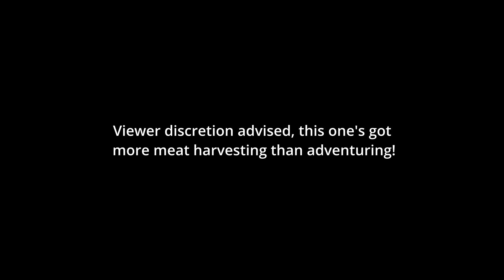Pig, Sheep and Deer Hunting NZ | Quick Meat Harvest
Early August Tasman was at his place, for a bit of a pest control mish, then headed over to Arved's for some venison.